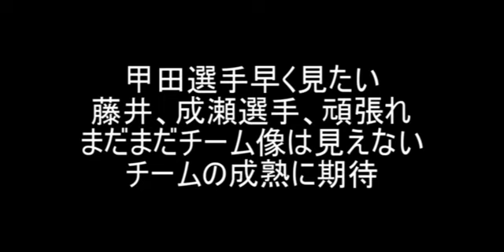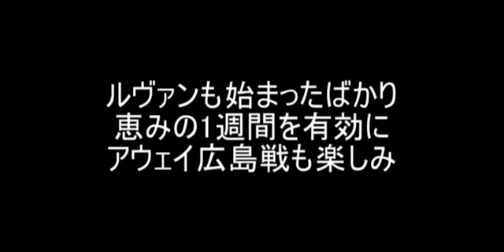【さとうのらじお】名古屋グランパス vs 清水エスパルス 感想 2022 YBC ルヴァンカップ GS 第１戦【第458回】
第458回 名古屋グランパス vs 清水エスパルス 感想
　2022 YBC ルヴァンカップ GS 第１戦 2/23 14:00 @豊田スタジアム

　名古屋グランパス　0－0　清水エルパルス

　リーグ開幕戦では快勝しただけに今日の引き分けは少し物足りなく感じてしまいました。

　ただ、チームは十分な準備期間がなくシーズンに入っているのでメンバーを大きく変えてのこの試合はかなり難しさがあったのだと思います。

　そんな中でも勝ち点3が奪えれば文句なしでしたが、それでも引き分けて勝ち点1を取ったこと、相手に勝ち点3を与えなかったことは最低限の結果だったと思います。

　今日のスタメンも並びを見れば非常にワクワクするメンバーでした。

　森下選手が左サイドバックとして90分プレーできたことや、負傷明けの阿部選手、金崎選手が55分プレーできたことなどポジティブな要素も多くあったと思います。

　甲田選手のプレーはかなりのインパクトを残したようで、今後出場機会が増えることに期待したいです。

　ぜひリーグ戦でもそのプレーを見たいです。

　十分な準備期間がなく迎えたシーズンですが、開幕2連戦を1勝1分けで終えられたのは決して悪くないと思います。

　次の試合まで1週間空くので、その期間を有効に使ってチームのコンディションを上げていってほしいです。

　次週の広島戦、勝利を期待したいです。